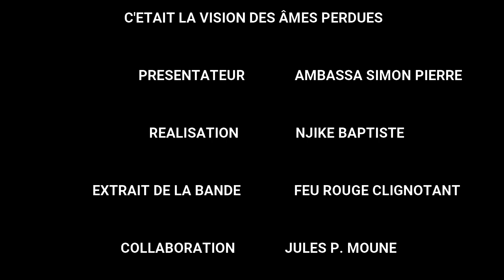VISION FOR LOST SOULS : 07/01/2024 EDITION